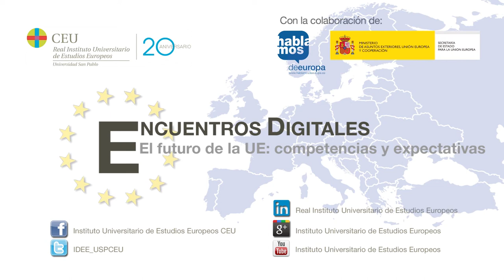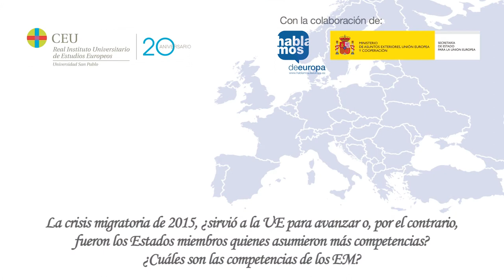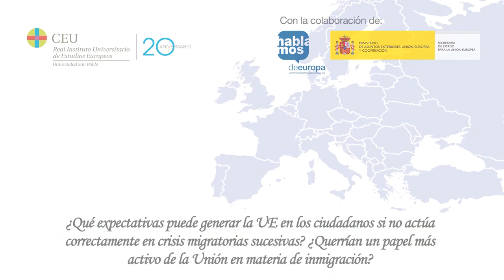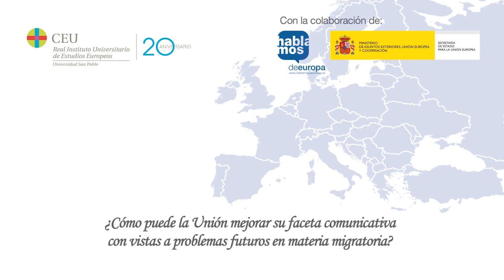ElFuturoUE Encuentro Digital con David Fernández, Doctor Dº Público en la Universidad de Deusto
Encuentro Digital con David Fernández, Doctor de Derecho Público en la Universidad de Deusto, correspondiente al proyecto 'Hablamos de Europa', desarrollado con la colaboración del Ministerio de Asuntos Exteriores, Unión Europea y Cooperación y donde se abordan las competencias y expectativas de la Unión Europea en estas seis materias: Salud Pública, Medio Ambiente, Política Social. Inmigración, Defensa y Política Exterior.